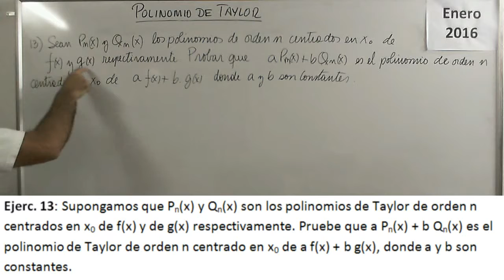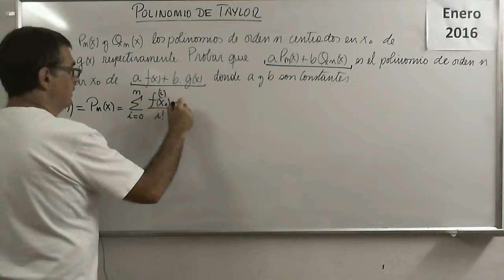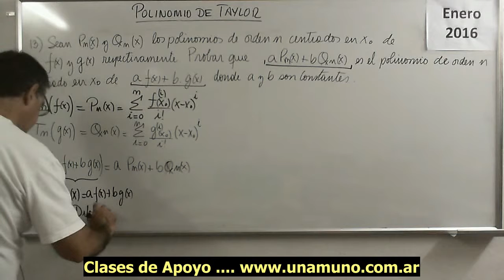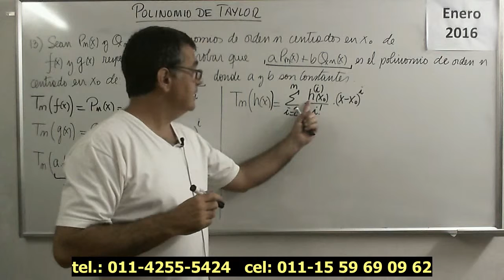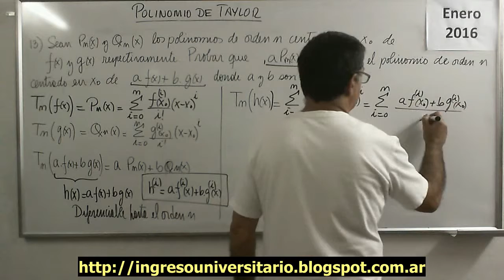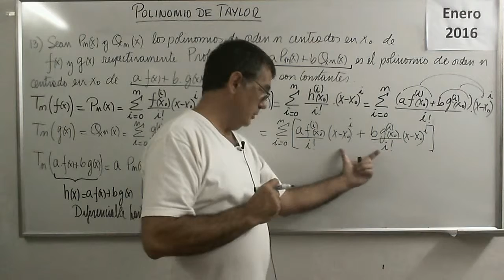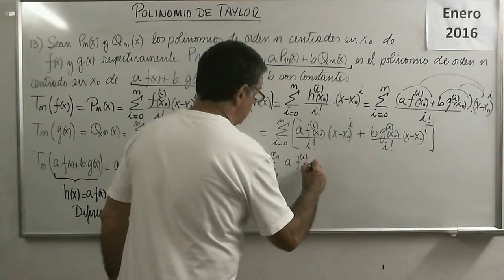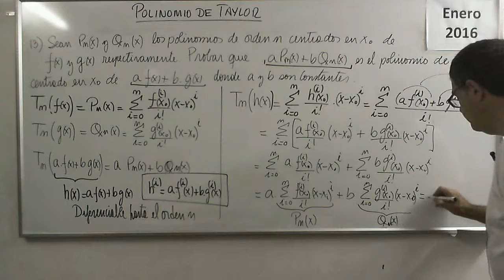Polinomios 61 V Ejercicio 13 Polinomio de Taylor